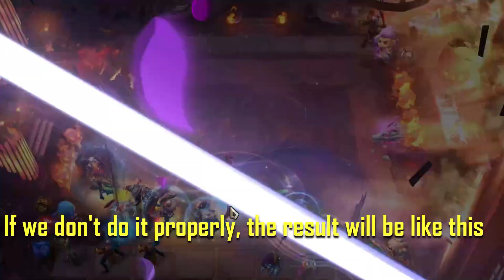Way to get 2.1 BILLION HP Volibear Immortal | TFT SET 7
- This is my highlight channel.